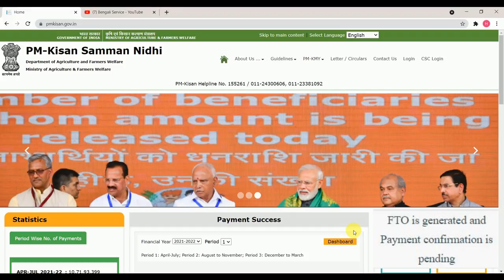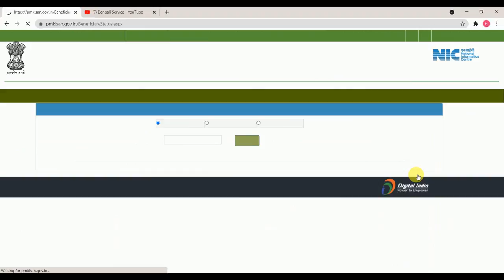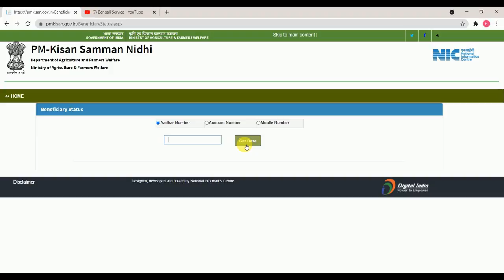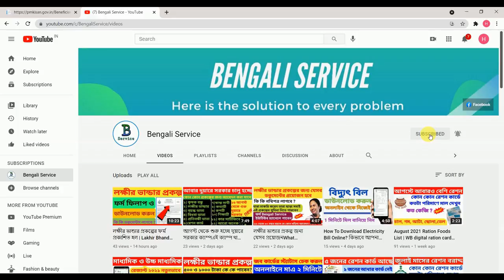কিষান সম্মান নিধি প্রকল্পের টাকা আসতে চলছে। fto generated and payment confirmation is pending & Rft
কিষান সম্মান নিধি প্রকল্পের টাকা আসতে চলছে। কারো কারো Beneficiary Status দেখাচ্ছে fto generated and payment confirmation is pending এবং কারো কারো দেখাচ্ছে Rft signed by state for installment.

Pm kissan :fto generated and payment confirmation is pending

শীঘ্রই পিএম কিষানের  কিস্তির অপেক্ষায় থাকা মানুষের অ্যাকাউন্টে টাকা পৌঁছতে চলেছে। আপনি যদি সুবিধাভোগী হন এবং আপনার মোবাইল বা কম্পিউটারে স্ট্যাটাস চেক করেন, তাহলে যদি FTO তৈরি হয় এবং পেমেন্ট কনফার্মেশন মুলতুবি থাকে বা রাজ্য সরকার কর্তৃক স্বাক্ষরিত Rft আসবে। আজ আমরা আপনাকে বলছি তাদের অর্থ কী ...

যদি আপনি PM কিষাণ পোর্টালে আপনার স্ট্যাটাস চেক করেন, তাহলে FTO এর মেসেজ জেনারেট হয় এবং পেমেন্ট কনফার্মেশন মুলতুবি আছে তাতে দেখা যাচ্ছে, তাহলে চিন্তা করবেন না। আপনার কিস্তি শীঘ্রই আপনার ব্যাংক অ্যাকাউন্টে স্থানান্তরিত হবে। এফটিওর পূর্ণরূপ হচ্ছে ফান্ড ট্রান্সফার অর্ডার। এর অর্থ হল "রাজ্য সরকার সুবিধাভোগীর আধার নম্বর, ব্যাঙ্ক অ্যাকাউন্ট নম্বর এবং ব্যাঙ্কের আইএফএসসি কোড সহ অন্যান্য বিবরণ সহ সঠিকতা নিশ্চিত করেছে"। আপনার কিস্তির পরিমাণ প্রস্তুত এবং এটি আপনার ব্যাঙ্ক অ্যাকাউন্টে পাঠানোর জন্য সরকার নির্দেশ দিয়েছে।

রাষ্ট্র দ্বারা স্বাক্ষরিত Rft এর অর্থ কী?

অন্যদিকে, যখন আপনি PM কিষান সম্মান নিধি ওয়েবসাইট পরিদর্শন করে আপনার পেমেন্ট স্ট্যাটাস চেক করেন, তখন অনেকবার আপনি 1, 2, 3, 4, 5, এর জন্য রাজ্য দ্বারা স্বাক্ষরিত Rft পাবেন অথবা ষষ্ঠ কিস্তিতে লেখা দেখা যাবে। এখানে Rft এর পূর্ণরূপ হল Request For Transfer। এর অর্থ হল 'সুবিধাভোগীর তথ্য রাজ্য সরকার যাচাই করেছে, যা সঠিক বলে প্রমাণিত হয়েছে'। এর পরে রাজ্য সরকার সুবিধাভোগীর অ্যাকাউন্টে টাকা পাঠানোর জন্য কেন্দ্রকে অনুরোধ করে।

Video Covered:-

1)fto generated and payment confirmation is pending

2)Rft signed by state for 2nd installment

3)pm kissan beneficiary status check

4)fto generated and payment confirmation is pending mening in bengali

5)rft signed by State mening in bengali

6)fund transfer order

7) requested fund transfer

         Stay well , Stay healthy bye bye